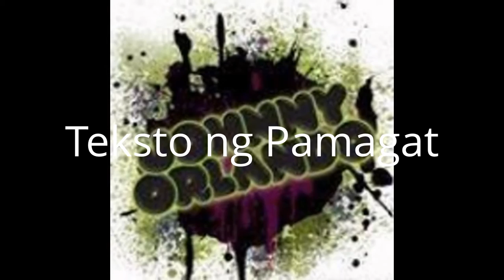Gentleman by Johnny Orlando photos